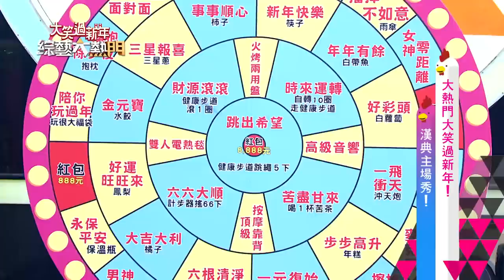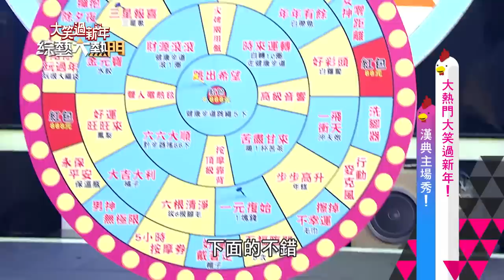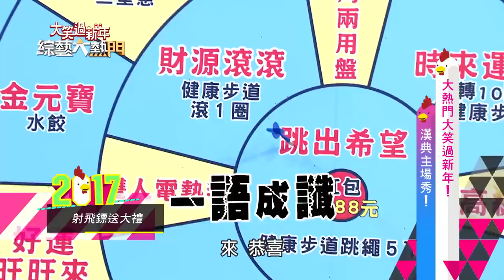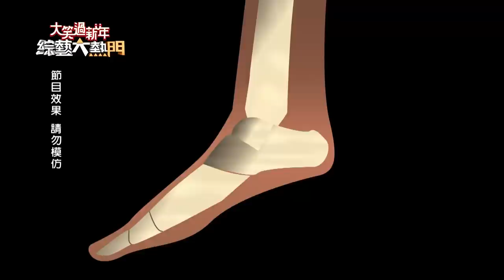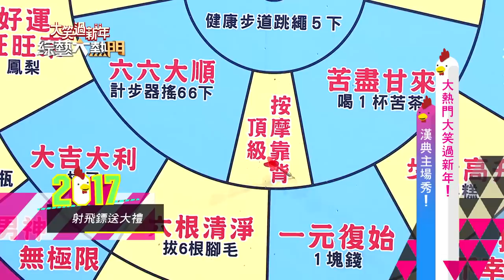【憲神高歌！漢典模仿！LuLu演唱！特別嘉賓Sandy登場！絕不錯過！！】【大熱門大笑過新年！！】20170127 綜藝大熱門除夕特別節目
綜藝大熱門！想的到想不到的都在這~

喜歡大熱門的朋友！！歡迎大家在留言版上討論！如果有問題小編也會盡量回答！不過要請大家減少政治或人生攻擊方面的留言喔～～